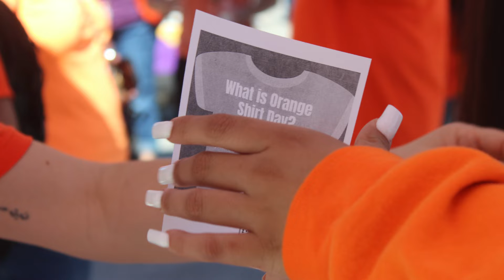Warrior Entertainment Presents: Recognizing the Indigenous peoples of Fresno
listening to the story of David Alverez and recognizing the Yokut land our school was built on.